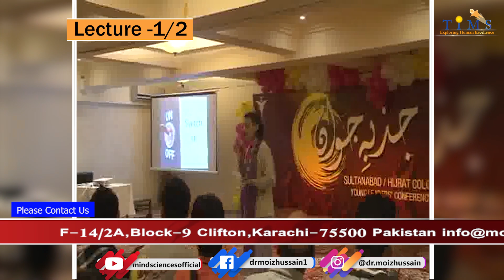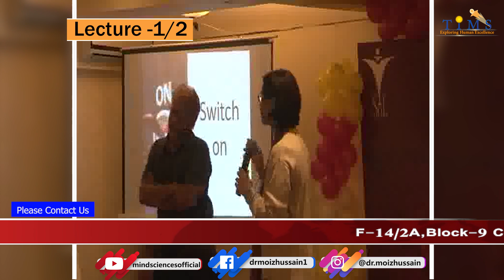Lecture#1 Ager App khud ko Gadha Samjhty Hain|Dr.Moiz Hussain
To participate and ask a question.
Post your question in comments with hashtag
FOLOW US
-- TIMS MEDIA NETWORK --